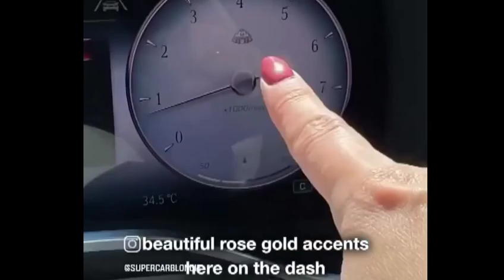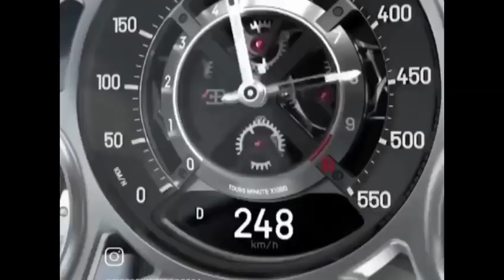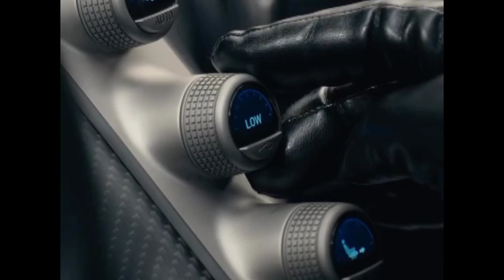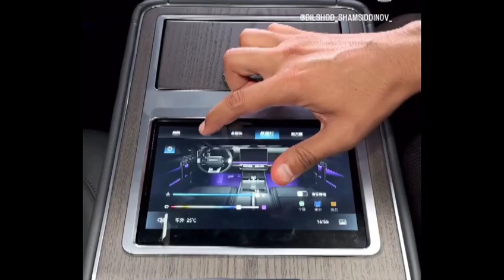different different car 🚘 and car's information 👌